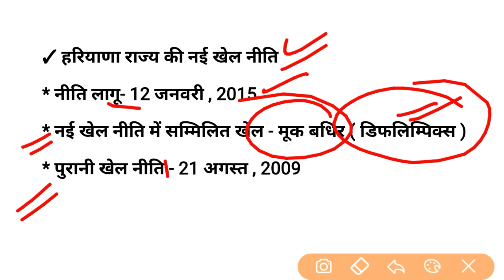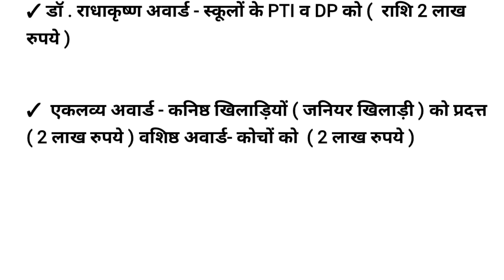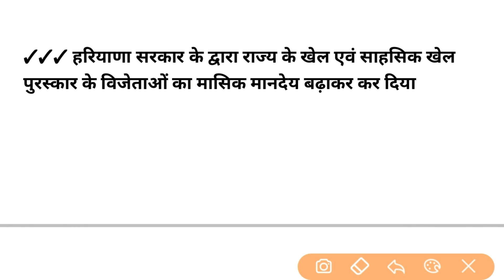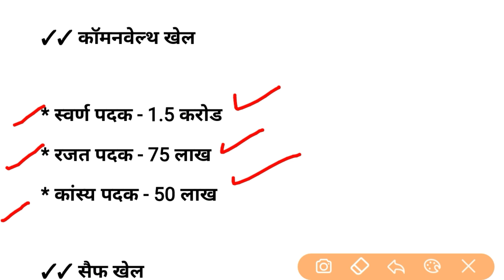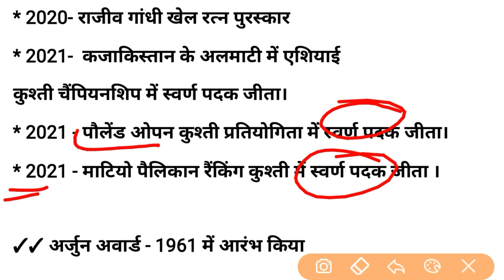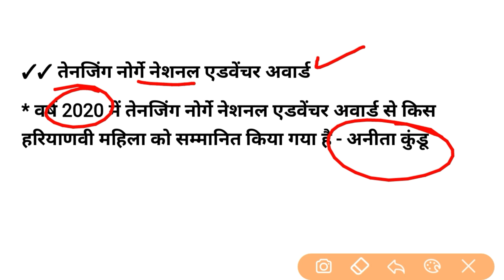हरियाणा खेल अवार्ड - 2021 | हरियाणा खेल राशि 2021 | Haryana Current Affairs 2021 | Haryana Gk 2021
✓✓ हरियाणा के खिलाड़ी टोक्यो ओलंपिक 2021

✓✓ हरियाणा की चर्चित महिलाएं-2021

✓✓Part -1  जनवरी 2021  से जून 2021 तक  Haryana current affairs :-

PDF:-

PART-2  PDF

✓✓✓ हरियाणा के बदले आंकड़े 2021:-
नगर निगम कितने
नगर पालिका कितने
लिंगानुपात कितना
ग्राम पंचायत कितनी-

✓✓ हरियाणा का नया राज्यपाल :-

✓✓ हरियाणा का नया मंत्रिमंडल - 2021-22

PDF:-

✓✓ हरियाणा आर्थिक सर्वेक्षण रिपोर्ट -2021

PDF:-

✓✓ हरियाणा के विभिन्न विभागों के Chairman / अध्यक्ष -2021-22(Director/Chairman and Secretary)

PDF:-

Today Pdf :-

हरियाणा खेल नीति 2021 में कितने खेल शमिल किए है?
हरियाणा एकलव्य अवार्ड में कितने रुपए दिए जाते हैं?
अर्जुन अवार्ड खिलाड़ी को कितने रूपए-?
हरियाणा के कितने खिलाड़ी को खेल रत्न मिला-?
एशियन खेल विजेता को कितने रूपए-?
महाराणा प्रताप अवार्ड में कितने रुपए-?
haryana games award 2021
haryana Arjuna award 2021
haryana current affairs star iq
gk haryana
haryana current affairs august
haryana current affairs September
Haryana GK
haryana police
hssc gram sachiv mock test 2021
Haryana GK BY B.K
hssc police previous year question paper
hssc patwari previous year paper